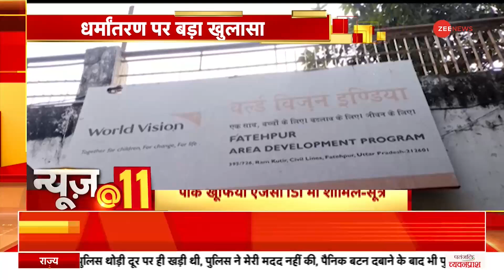News@11: UP के Fatehpur के धर्मांतरण मामले में बड़ा खुलासा, Terror Funding का ऐंगल आया सामने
In this section, you will find the top news stories of the day. Segment News@11 is a part of Zee News important news bulletins in which we cover all the important news.

इस खंड में, आपको ज़ी न्यूज़ दिखाता है दिन की बड़ी ख़बरें। सेगमेंट News@11 ज़ी न्यूज़ के महत्वपूर्ण समाचार बुलेटिन का एक हिस्सा है जिसमें हम सभी महत्वपूर्ण ख़बरों को शामिल करते हैं।